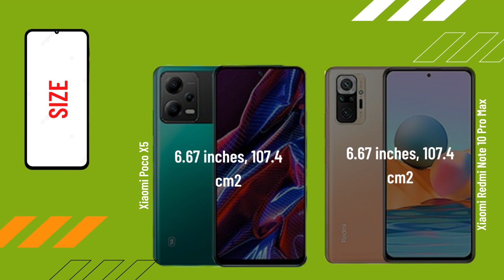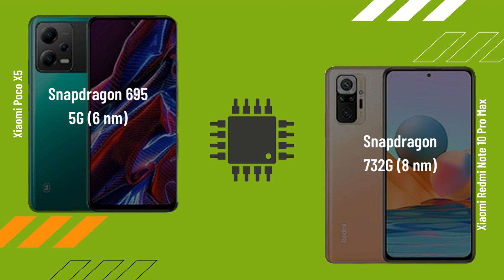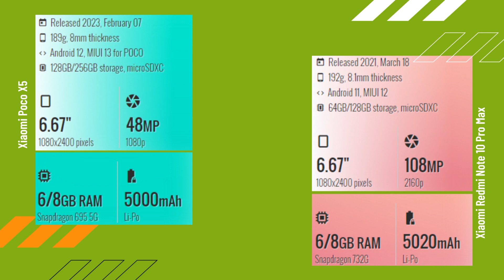Xiaomi Poco X5 vs Xiaomi Redmi Note 10 Pro Max FULL COMPARISON